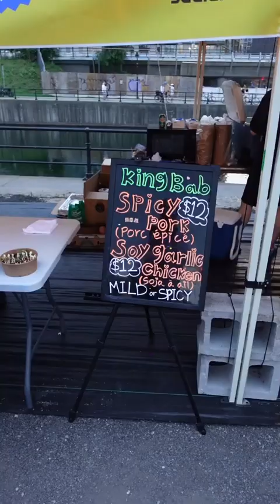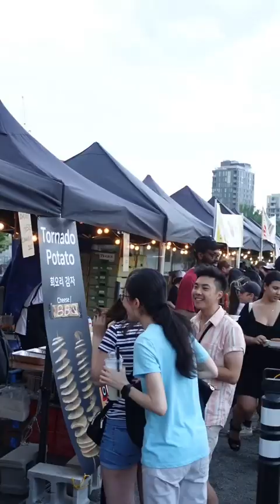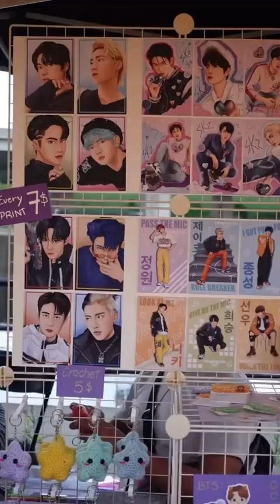food Pocha is four days of celebration of South Korea and it’s famous street fo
food Pocha is four days of celebration of South Korea and it’s famous street food. Several merchants and exhibitors are showcasing Korean products and food at this festival so I highly recommend you check it out if you’re in Montreal  ❤️ Location: Bassin Peel 📍 Admission fee: CAD$3.00 Schedules: Thursday July 6 (5pm-10pm) Friday July 7 (5pm-10p